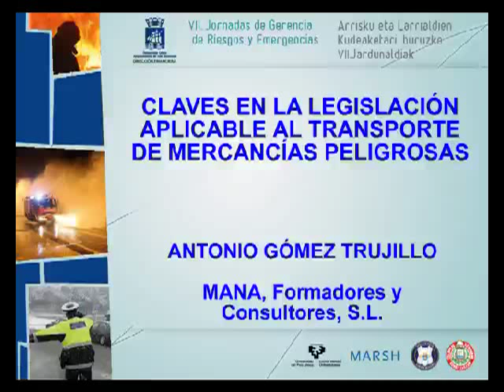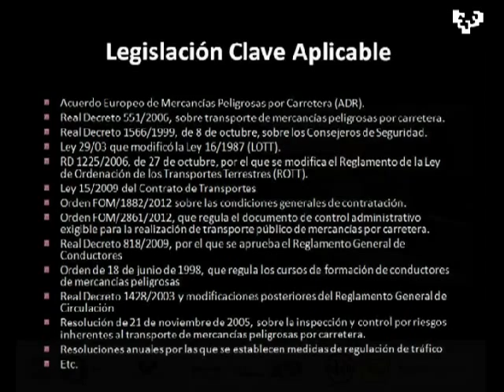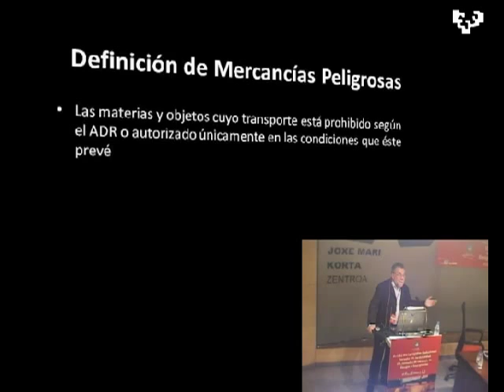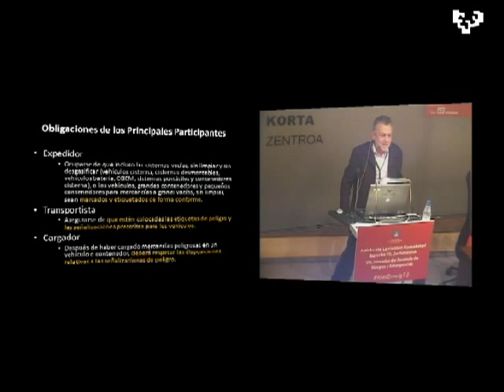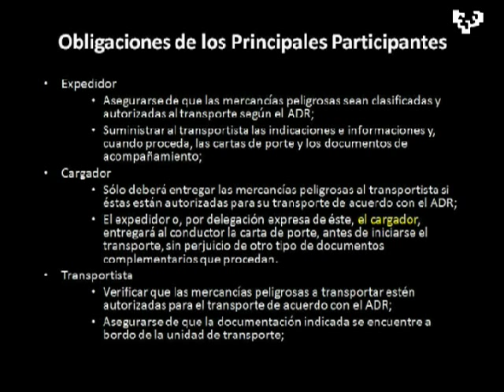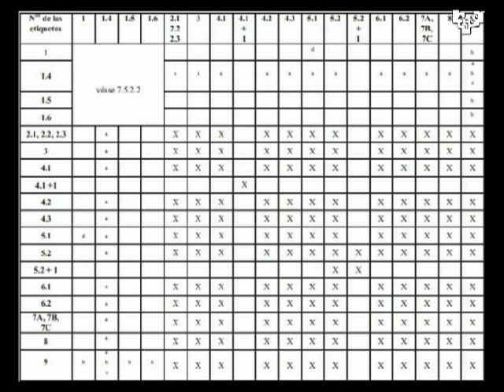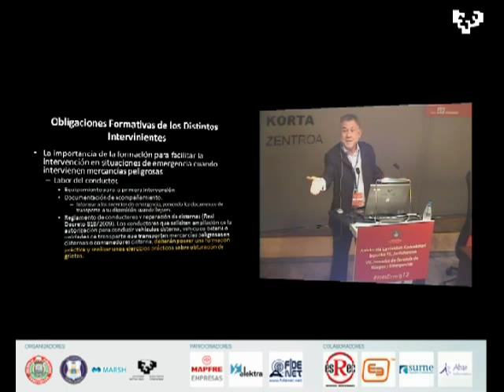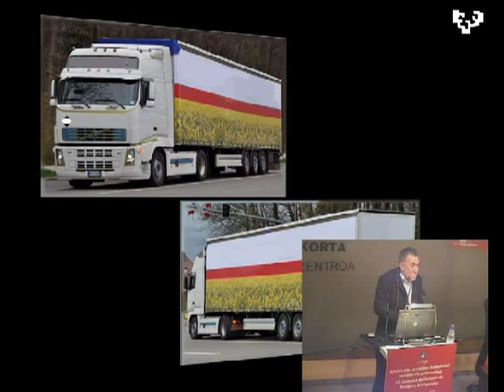Claves de la Legislación Aplicable al Transporte de Mercancías Peligrosas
VII Jornadas Gerencia Riesgos y Emergencias. Donostia. Mayo 2.013
Ponente: Antonio Gómez Trujillo